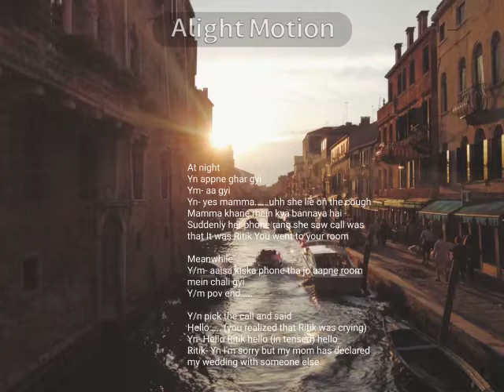𝓐𝓻𝓻𝓪𝓷𝓰𝓮 𝓜𝓪𝓻𝓻𝓪𝓲𝓷𝓰𝓮 𝓟𝓪𝓻𝓽 (6) ❤ season 1 Baki ka ep comments mein hai check karko 😘